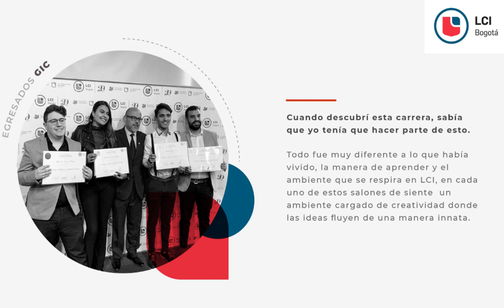LCI Bogotá | Gestión de Industrias Creativas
Hoy tiene 23 sedes en 5 continentes, en los cuales se habla español, inglés, francés y árabe. En Colombia se rige por el Ministerio de Educación Nacional, tiene 20 años de existencia y cuenta con sedes en Bogotá y Barranquilla.